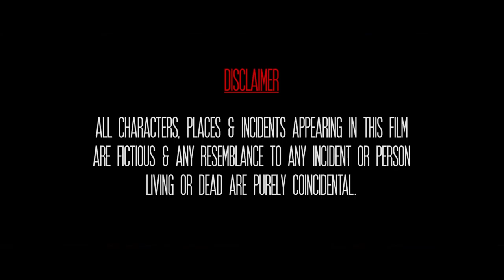AYUSHMAN BHAVA || TAMIL CRIME SHORT FILM 2017 || 1080P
A crime flick from Visvesvanan Saravanan

A story of the well-planned team goes haywire when there is a police attack from nowhere. As someone in their team has been compromising to the police. In the need to find the black sheep, they kidnap a rookie police and tortured him. Did they manage to find the black sheep in the team? What happens next is the story of the entire short film.
Cast :

Suresh Sivajanam
Siva Shankar S.Krishnan
Yogendran Krishnan
Jegathesan Subramaniam
Arunkumaran Vinthaikumaran
Martin R.Chantheran
Dilipkumar R.Rajasingam
Saravanan Marimuthu

Editor :
Sivanesan Ramdass

Visual teams :
Manveer Gill
Nanthakumaran Rajavijian

Direction Team :
Renu Priya Subramaniam
Kohilavani RK

Sound Engineer : V.A.  Pravin

Grip :
Rakeesh Nair
Thineshrao M.